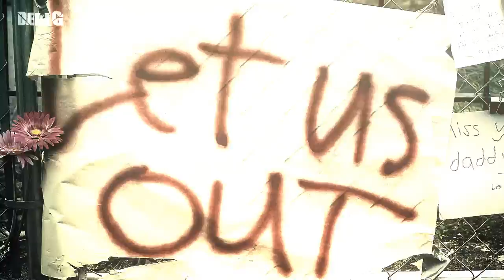Containment Opening Credits Season 1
Hey guys, here is my new opening.

Song: "Surfboard Fire" - BlitzBerlin
Programs: Sony Vegas Pro 13 (Clips) & Adobe After Effects (Coloring & Effects)